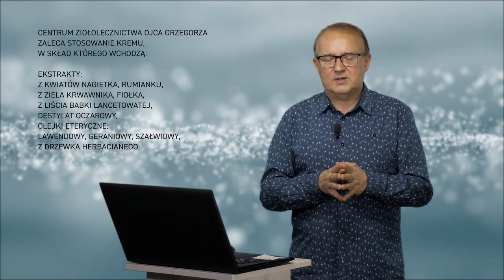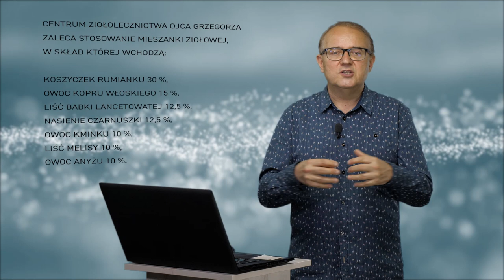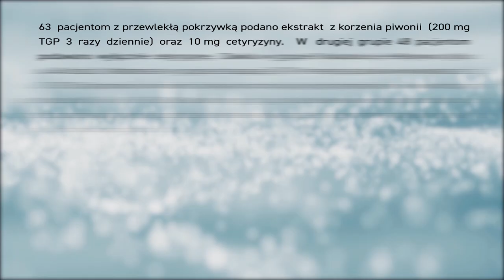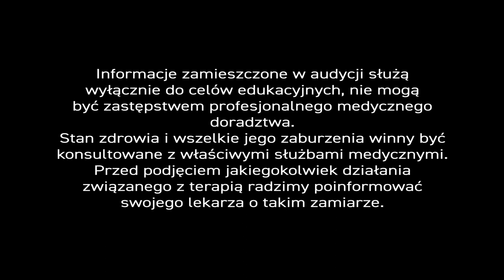PiszeBabaDoZielarza odc. 40 Pokrzywka 😿 i różnopostaciowe alergie skórne 🙈.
Okazuje się, że noszenie maseczek 😷 może pozytywnie wpływać na naszą urodę. - Dlaczego?? - Bo rezygnujemy z codziennego makijażu, co pozytywnie odbija się na 👸 kondycji skóry.

Co zrobić jednak, gdy na naszej skórze pojawiły się niechciane😢 zmiany lub - co gorsza - dermatozy, czyli choroby skóry objawiające się plamami, krostami, grudkami, pęcherzami, guzkami, bąblami? - Brzmi strasznie 👹? - Nie, bywa gorzej, gdy pojawia się pokrzywka.

Maseczki 😷 pewnie ukryją problem, ale nie pomogą w terapii, a tu bardzo istotną rolę gra etiologia choroby, czyli znalezienie jej przyczyny. Nasz nieoceniony ekspert rozpocznie od alergii...

Eleonora pyta - „A jakie zioła 🌿 na pokrzywkę?” -

Zioła, które możemy spożywać w przypadku alergii 🤭, to przede wszystkim czarnuszka siewna. Olej z czarnuszki siewnej zamknięty w hermetycznych 💊 kapsułkach jest jednym z najlepszych sposobów hamowania rozwoju alergii. Oleju z czarnuszki raczej nie zaleca się na skórę, ponieważ surowiec ten zawiera olejek eteryczny z dobroczynnymi substancjami aktywnymi, który szybko ♨odparowuje. – Nie ma jednak przeciwwskazań, by w ten sposób z niego korzystać.

Druga substancja, którą używamy w Centrum 🏥 Ziołolecznictwa, to specjalne mydło ziołowe, które już na przełomie lat 80. i 90. stosował śp. ojciec Grzegorz Sroka OFMConv. - W jego składzie znajdziemy mydlnicę, łopian, 🌱rumianek, pokrzywę 🌿, tatarak, wersenian sodowy oraz surowce typowe dla ziołowego mydła. – Wersenian di-sodu (EDTA-Na2) to substancja ciekawa, która ma własności terapeutyczne wykorzystywane we wlewach kroplowych do helatacji organizmu (oczyszczania organizmu z toksyn, metali ciężkich i wapnia). My, w preparacie ziołowym, korzystamy z wersenianu zewnętrznie. – Zapewniam, że świetnie sprawdza się w terapii.

Jeżeli ktoś ma bardzo zaawansowane zmiany na skórze, to należy sięgnąć po bardziej specjalistyczny środek. – Zazwyczaj stosuję wtedy maść ziołową zawierającą ekstrakty z 💐 kwiatów nagietka, rumianku, z ziela krwawnika, fiołka, z liścia babki lancetowatej, destylat oczarowy oraz olejki eteryczne: lawendowy, geraniowy, szałwiowy i z drzewka herbacianego.

Abstrahując od maseczek wywołujących manifestacje skórne, proszę pamiętać, że reakcje alergiczne na skórze wynikają z zaburzeń alergicznych toczących się w jelitach. – To spożywana przez nas 🥗żywność, alergie pokarmowe i nieszczelne jelita mają na nie decydujący wpływ. – Mówię o tym mając przed oczami ojca Grzegorza Srokę, który w latach 90. stosował specjalną mieszankę 🌿 ziołową u dzieci 🧒👧 z egzemami alergicznymi.

Kompozycja ta składa się z koszyczka rumianku (30%), owocu kopru włoskiego (15%), liścia babki lancetowatej (12,5%), nasion czarnuszki siewnej (12,5%), owocu kminku (10%), liścia melisy (10%), owocu anyżu (10%). Mieszanka 🌿 dawała znakomite efekty terapeutyczne, ponieważ zwiększała barierę ochronną w jelitach, by uniemożliwić przenikanie antygenów wywołujących alergię. Nie następowało to od razu, ale po około miesiącu, dwóch – efekty terapii były wyraźnie widoczne.

Jest jeszcze jeden szczególny przypadek schorzenia – pokrzywka przewlekła (nawracające zmiany 😿 pokrzywkowe na skórze), którą ma 1-3% populacji. – Chorobę tę leczy się jednak inaczej, bo ma podłoże autoimmunologiczne.

Na stronach 🇪🇺 Europejskiej Agencji Leków (EMA) znajdują się wyniki badania, które pokazują, że łączenie ekstraktu z 🌱 korzenia piwonii białej z cetyryzyną (typowym lekiem 🧪 antyhistaminowym) – przynosi wymierne efekty terapeutyczne i – w większości przypadków – zapobiega nawrotom pokrzywki przewlekłej. Kombinacja leku chemicznego z surowcem ziołowym 🌱 zadziałała w aż 73% przypadków i tylko u 30% pacjentów nastąpił nawrót choroby. W grupie, w której podawano wyłącznie cetyryzynę – poprawa nastąpiła tylko u 48% pacjentów, a nawrót choroby obserwowano u 90 % badanych w tej grupie.

Oczywiście - nie byłbym sobą – gdybym nie powiedział, że cetyryzynę można zastąpić surowcem naturalnym. – Jakim? – Otóż, olejem z czarnuszki siewnej, o której mówiłem na początku. – Zalecam Państwu spożywanie oleju z czarnuszki siewnej (naturalnie w formie kapsułek żelatynowych 💊) i łączenie go z ekstraktem z korzenia 🌱 piwonii białej. Takie zestawienie daje znakomite efekty.